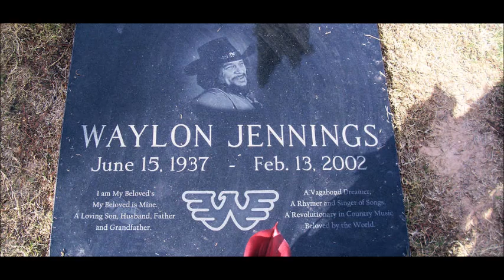Time Will Tell The Story~Waylon Jennings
From The 1966 Album "Leavin' Town" By Waylon Jennings 6/15/1937 - 2/13/2002